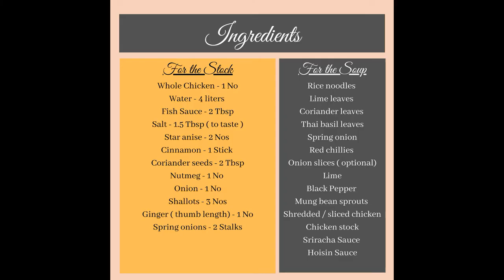Vietnamese Pho Ga ( Chicken Noodle Soup)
Pho is the national dish of Vietnam and mostly enjoyed for breakfast . Though mostly commonly prepared with beef. It can also be prepared with chicken as well and is a much quicker version to make.
For the Stock
Whole Chicken - 1 No
Salt - 1.5 Tbsp ( to taste )
Nutmeg - 1 No
Ginger ( thumb length) - 1 No
Spring onions - 2 Stalks

For the Soup

Rice noodles
Lime leaves
Coriander leaves
Thai basil leaves
Spring onion
Red chillies
Onion slices ( optional)
Lime
black Pepper
Mung bean sprouts
Shredded / sliced chicken
Chicken stock
Sriracha Sauce
Hoisin Sauce

Method

To prepare the stock, firstly wash one whole chicken with salt and place in a large stock pot along with 3 liters of water and bring to a boil. Add in the fish sauce and salt. Once the water beings to boil bring the heat down and let it simmer. It should take about one hour of cooking. Ensure to keep skimming any scum of the surface

To prepare the aromatics take one onion and a piece of ginger and cut both into 2 along the center. Heat a pan and place the onions, shallots and ginger. Cook till the outer skin has brown slightly. Incase the skin gets slightly burnt, scrape off the burnt bits before placing them into the stock. This is to avoid the stock from turning dark.
Please the ginger, shallots and spring onion stalks into a soup sachet.

Also in a hot pan, toast the coriander seeds, the cinnamon stick, the nutmeg and star anise. Keep stirring to prevent the coriander seeds from getting burnt. Cook till the they are slightly browned and give a nice toasted aroma. Please all of these into another soup sachet

Half an hour into simmering the stock, add the Onion and both sachets and let it continue to simmer. Keep skimming any scum of the surface at all times. A clear stock is the secret to a great pho soup.

While the stock is simmering, chop some coriander leaves, thai basil leaves and also some red chillies. Incase you would like less heat in the dish make sure to remove the seeds of the chillies
Chop up some spring onions, thinly slice a couple of lime leaves and cut a wedge of lime. Set all these aside for the assembly of the Pho.

After one hour. Take the chicken out of the stock. Shred or chop the chicken into bite sizes and set aside. Add another liter of water to the stock and let it simmer for another 15 minutes. Once this is done take the stock off the flame remove the sachets and the onion and strain it into a bowl. Taste and add salt if required.

Prepare the rice noodles as per package instructions

To assemble the pho, Place the noodles in a bowl and top with the shredded chicken, chopped coriander leaves, thai basil leaves,  sliced lime leaves, chopped spring onions ( if using the spring onion stalks make sure to blanch it before adding to the soup), sliced onions, steamed mung bean sprouts and the red chilli. Pour in the stock to fill up the bowl . Add a pinch of black pepper and a small squeeze of lime and voila you are good to go.

Enjoy the Pho while it is hot.

Cheers !!